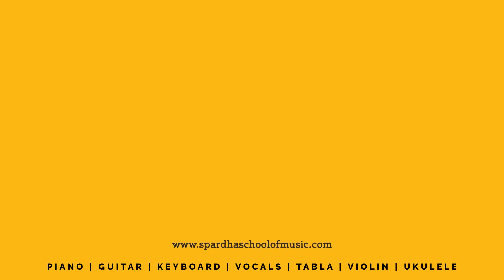Spardha School of Music - The Benefits of Music Learning (Vocal Training)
ABOUT SPARDHA SCHOOL OF MUSIC -
Spardha School of Music is a One-Stop-Solution for providing quality trainings, workshops & personalized guidance in guitar, keyboard, vocals and drums in a very convenient & accessible manner.
We offer a high quality local yet nationally integrated platform where anyone & everyone can conveniently participate & learn new skills or groom their talent or skill in diverse fields or areas & showcase their talent or skill to the outside world.